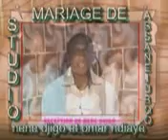VTS 01 4